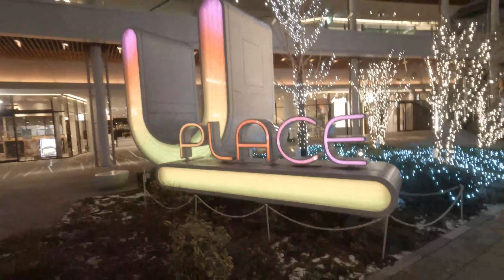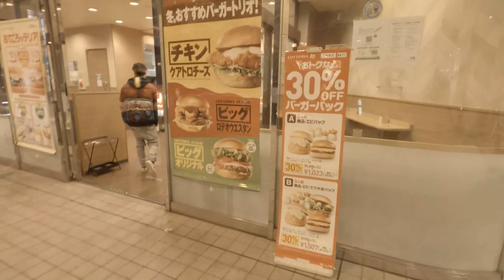Night street tour of kawagoe town in saitama province japan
kawagoe ,travel,, city planing,old sivil activitis,economic and development in meiji-edo period

Watch other videos on play list